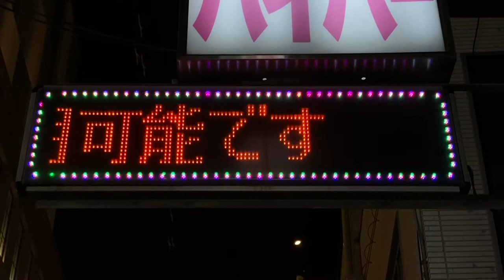広告用の電光掲示板 ホテル ハイパー(大阪府大阪市中央区難波３丁目１−２３)